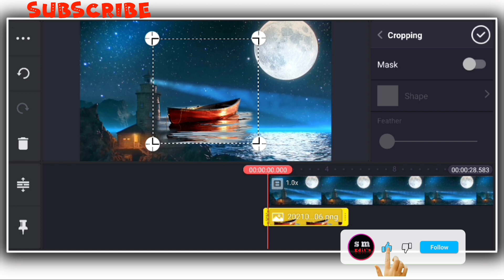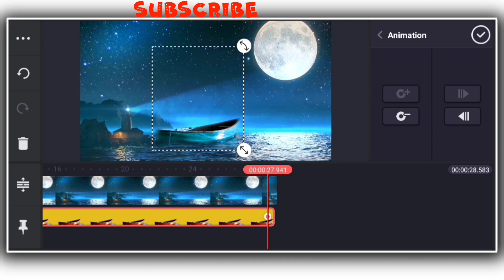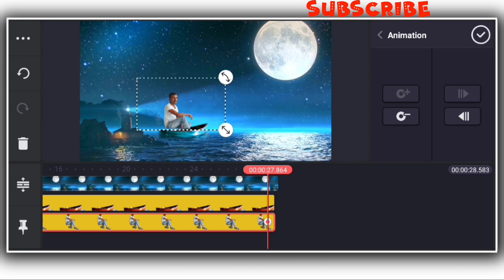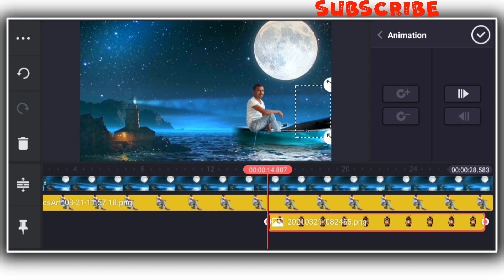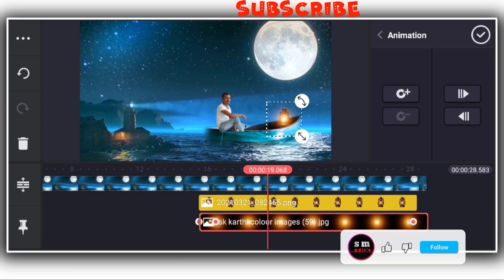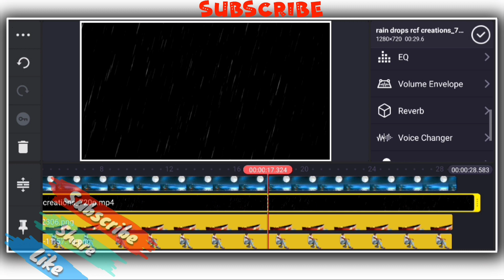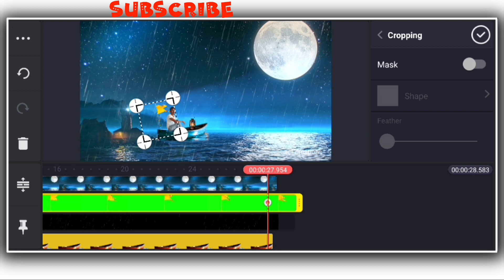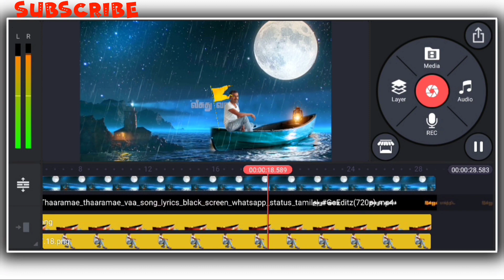Cinematic Video Editing in Kinemaster Cinematic 2021 tamil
how to new trending Video Editing status cinematic motion poster editing mobile with photo kinemaster, new trending lyrical status kinemaster editing videos Alightmotion Editing video cinematic motion poster Editing, bathukamma status video Navratri status editing ... 👉Google drive Video photo  👇 ... 3D moving🔥 cinematic motion poster editing mobile with photo kinemaster 2020 new trending status ...

black screen video effect kinemaster download, slideshow green screen, wedding slideshow